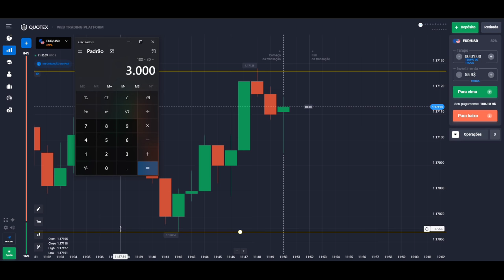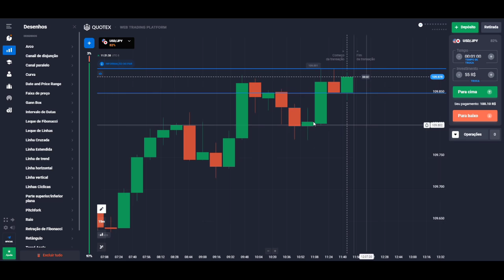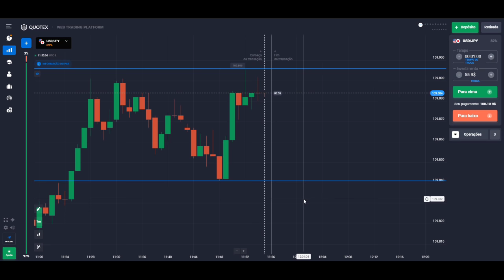QUOTEX - Como Fazer 50,00 Por dia Usando Apenas Uma Estrategia